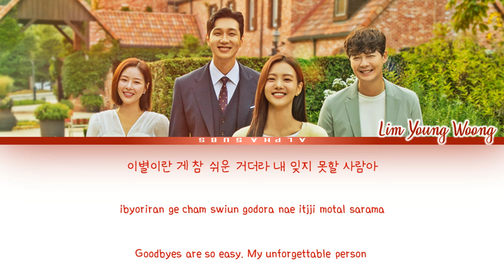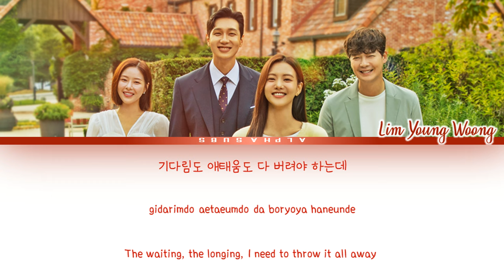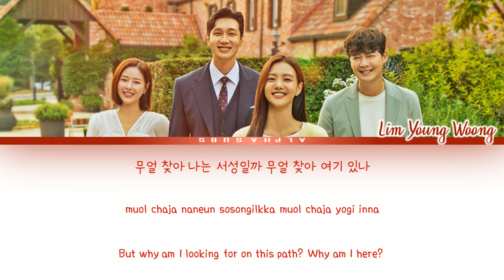Lim Young Woong (임영웅) - Love Always Run Away (사랑은 늘 도망가) Young Lady and Gentleman (신사와 아가씨) OST 1 가사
💕💕 DO U LOVE TO READ WEBTOON/COMICS/MANHWA AND ALSO BL?? OPEN ME ^^ 💕💕

By AlphaSubs
Translation by Popgasa